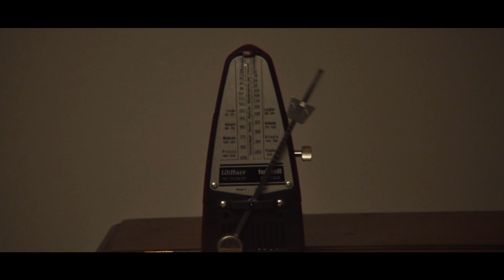Charlie Puth - One call away [Cover Lars Wilke]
Hier also mein neues Video. Vielen Dank an Pascal und Filip fürs Drehen und Schneiden!
Musik wie immer von mir.